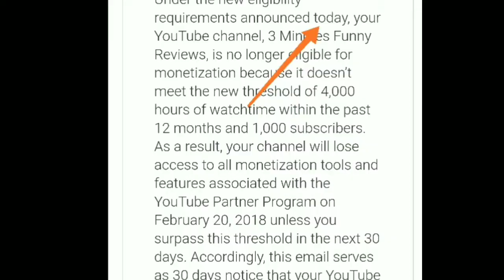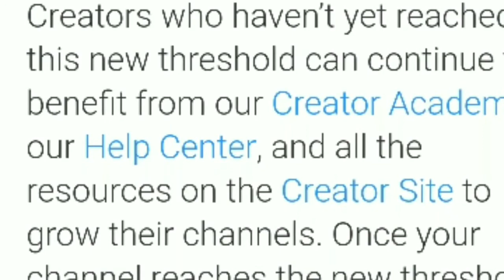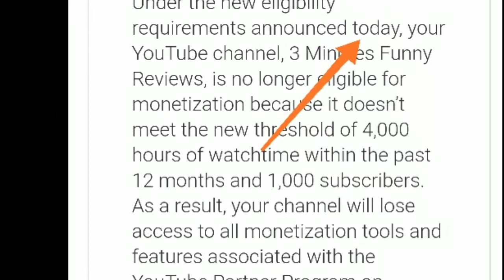Youtube New Monetization policy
youtube new Monitrization policy change with email screenshot